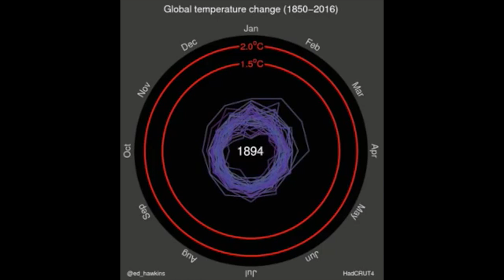Carl Sagan warning about Donald Trump in 1994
A staggeringly prescient warning from Carl Sagan... He spoke these words in 1994, yet he might as well be talking to us today. Though he has been dead for over two decades, his profound and beautiful insights continue to educate and elevate our thinking and our behaviour. He was a shining star, a guiding light... And this message is but one beam from it.